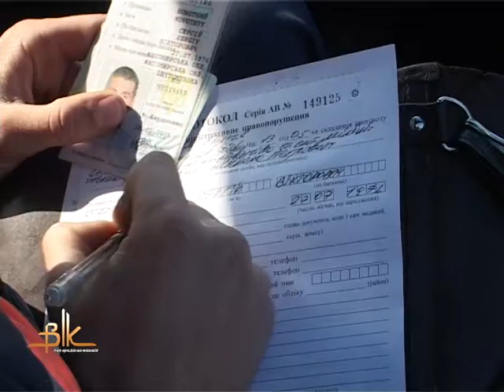Працівники ДАІ, водії та пішоходи працюватимуть, їздитимуть та ходитимуть по-новому